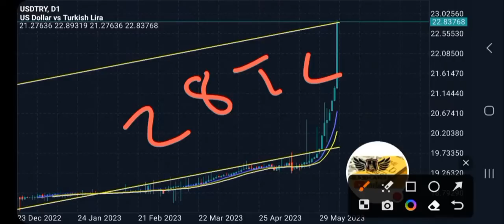Dolar Sahiplerinin Canını Yakacak Karar / Dolar/TL, Altın ne olacak?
Merhaba! **Dolar** sahiplerini doğrudan etkileyecek önemli bir karar ve **dolar/TL** ile **altın** fiyatlarının geleceğini bu videoda ele alıyoruz. Yeni gelişmelerin piyasalara etkilerini ve olası senaryoları detaylı bir şekilde inceliyoruz.

- **Dolar** sahiplerini etkileyecek kritik karar ve detayları.
- **Dolar/TL** ve **altın** fiyatlarındaki olası değişimler ve tahminler.
- Piyasa analizleri ve yatırım stratejileri.
- **Başkan35** kanalında güncel yorumlar ve analizler.

Bu video, **dolar** ve **altın** ile ilgili önemli kararların yatırım stratejilerinizi nasıl etkileyebileceğini anlamanıza yardımcı olacak.

- **Enflasyon ve Faiz Analizleri**: Türkiye ve dünya ekonomisi üzerine detaylı analizler.
- **Politika ve Gündem**: Siyasi gelişmelerin ekonomik etkileri.
- **Küçük Yatırım Tavsiyeleri**: Yeni yatırımcılar için ipuçları ve stratejiler.

### En Çok Aranan Sorular ve Cevapları:
1. **Dolar ne olur?**

2. **Altın fiyatları yükselir mi?**

3. **Kripto paralar güvenli mi?**

4. **Türkiye enflasyon tahminleri nelerdir?**

5. **Hisse senedi almak mantıklı mı?**

2.
3.
4.
5.
6.
7.
8.
9.
10.
11.
12.
13.
14.
15. Inflation Başkan35 kanalında, ekonomi ve finans dünyasının en güncel konularını ve yatırım fırsatlarını sizlerle buluşturuyoruz! Dolar, altın, euro, gümüş, gram altın, Türk Lirası, USD/TRY gibi döviz kurları, Kapalıçarşı fiyatları, ve kripto para piyasasında bitcoin, altcoin analizleriyle "Yükselir mi?", "Düşer mi?", "Ne olur?" sorularınıza cevap veriyoruz.